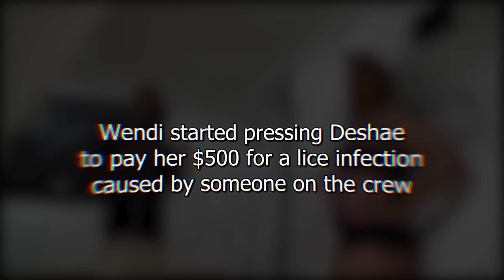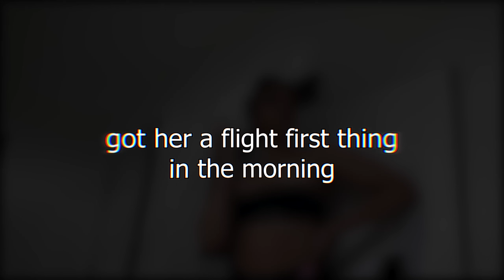We Had To Separate Them! S2 Ep.9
501 W GLENOAKS BLVD SUITE #10 GLENDALE, CA 91202 United States